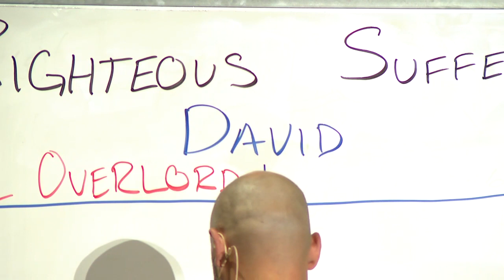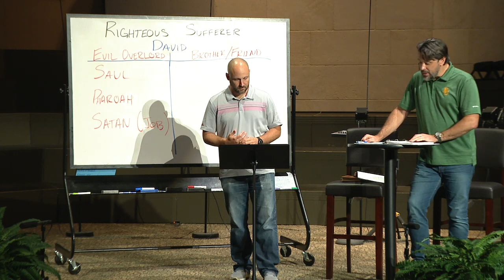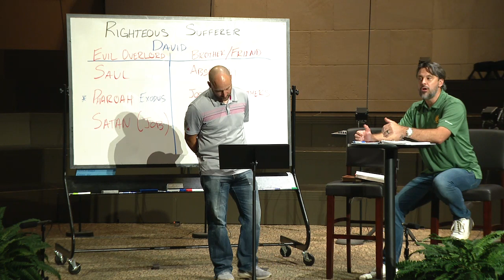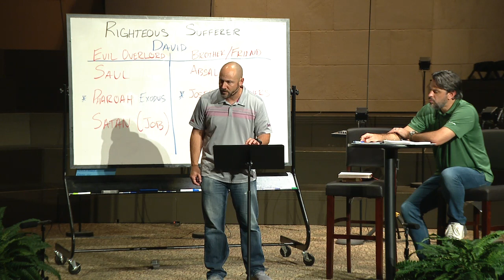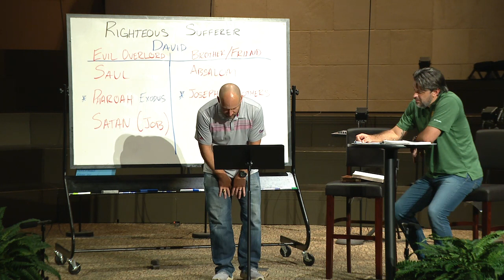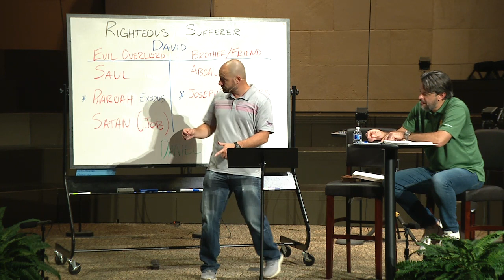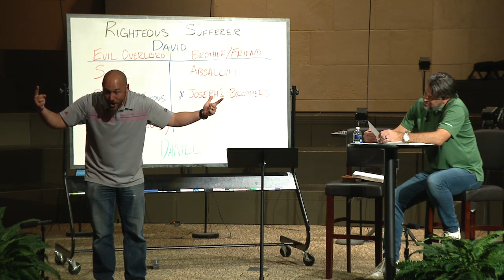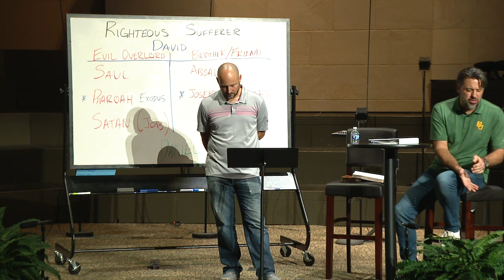Threads | Week 10 | RIGHTEOUS SUFFERER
This week's Threads class examines the ties between the 'righteous sufferers' throughout the bible. We look at David's suffering at the hands of his own son, Job's misery by Satan, and the suffering of Daniel, Joseph, and Jesus.